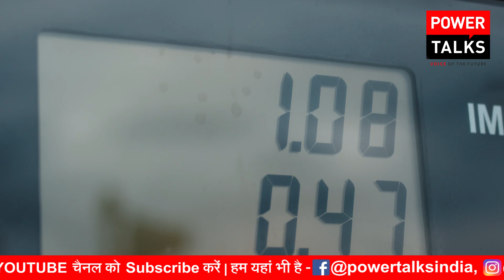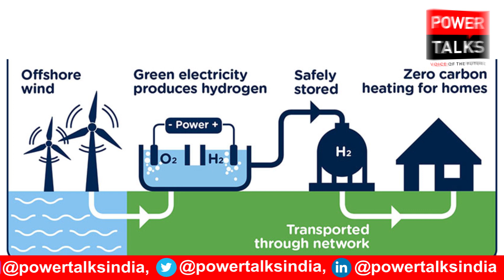Great News 🔥 Egypt and India signed MoU to set up a green hydrogen plant of $8 Billion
Egypt  and India’s largest renewable energy company,  Renew energy signed MoU for setting up green hydrogen plant worth of 8 billion dollars.

Egypt and India signed MoU to set up a green hydrogen plant  of $8 Billion